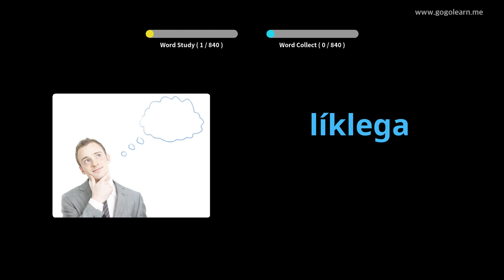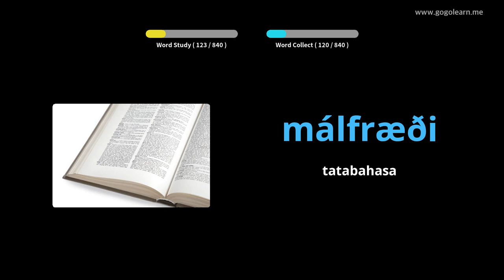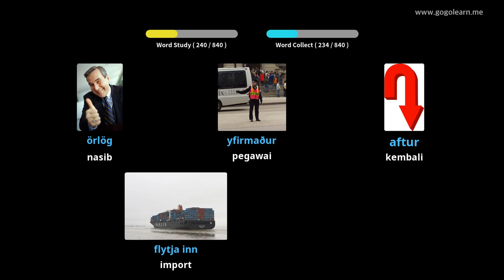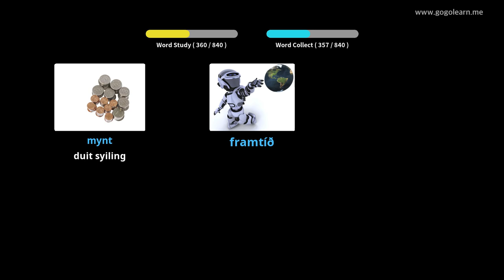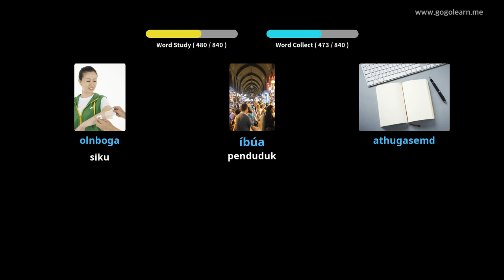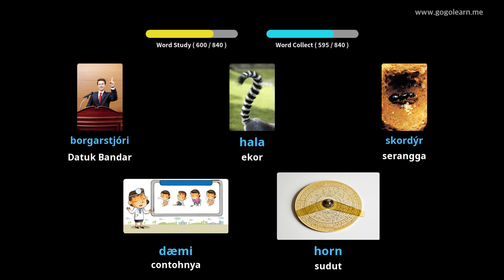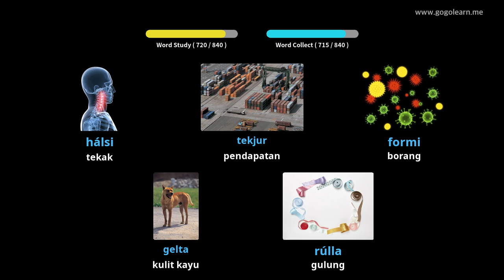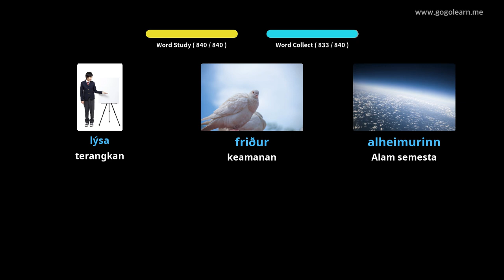Mendengar Kosa kata Bahasa Iceland Semasa Tidur | Golearn